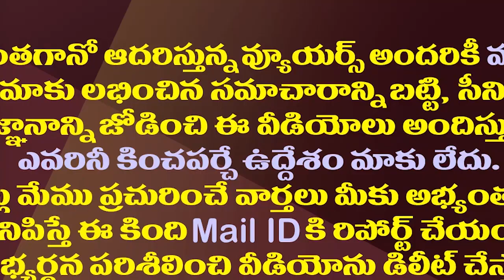టీడీపీలో భూమా అఖిలప్రియ కథ ముగిసినట్లేనా?| Will TDP High-Command Keep Akhila Priya Away From Party?